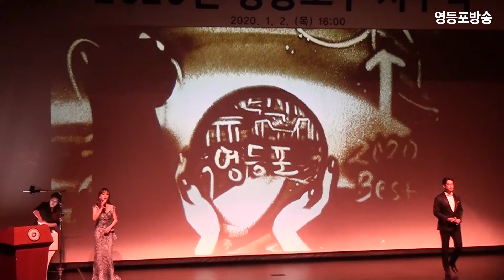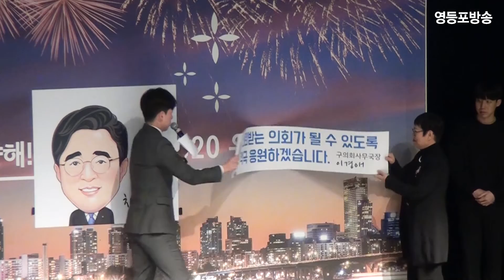영등포구, 2020년 시무식 개최···화합의 자리 가져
영등포구는 2일 오후 4시 영등포아트홀 공연장에서 ‘2020년 새해 시무식’을 개최했다.
이날 시무식에는 채현일 구청장을 비롯한 직원 500여 명이 참석해 지난 해 구정 성과를 돌아보고 올해의 목표를 위해 화합하는 자리를 가졌다.
채 구청장은 신년사를 통해 “2020년은 교육·문화, 경제, 복지, 주거환경, 민주주의 등 5대 구정목표를 중심으로 탁트인 영등포를 만들어 구민들이 영등포의 발전과 도약을 체감토록 하겠다”고 구체적인 목표를 전했다.